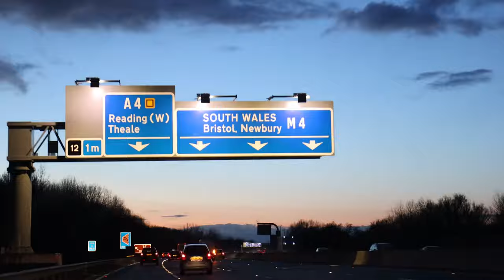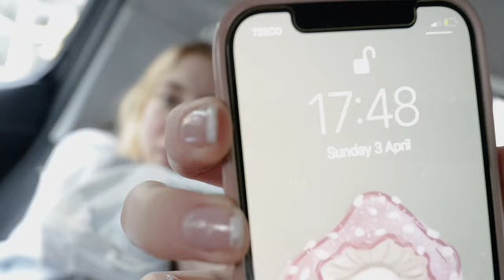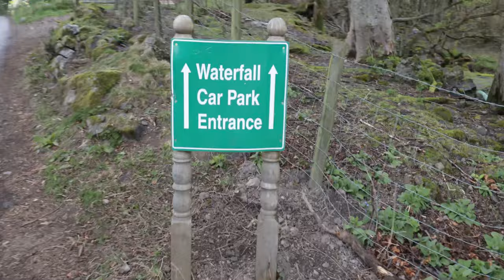Fy Ffrindiau Gorau | a GRKJ Production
A brief video diary of our wales trip 2022.